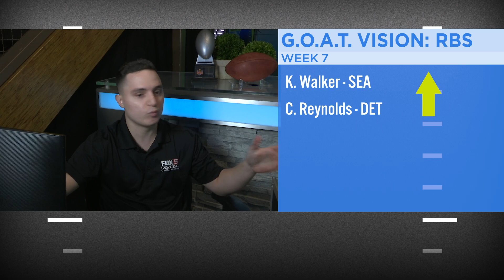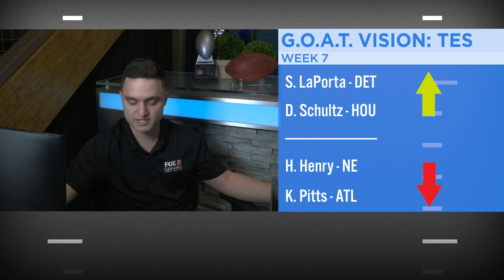Brandon Marshall In-Studio, Big Bye Week and Jason visits New Orleans: The Fantasy G.O.A.T. | SSSEN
Week 7 is here. Watch out fantasy football managers, it's a big bye-week! Former Pro Football Player, Brandon Marshall joins Mike Davis in studio, as Jason Feinberg visits New Orleans. Marshall talks injuries, bye-weeks and much more. Plus, Dr. Natwa stops by to break down the potential of an Aaron Rodgers return.